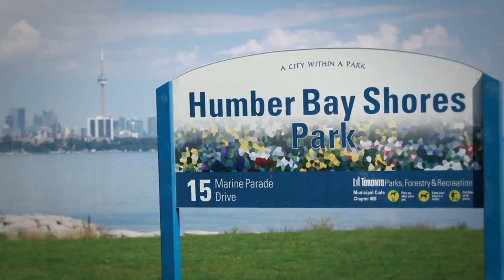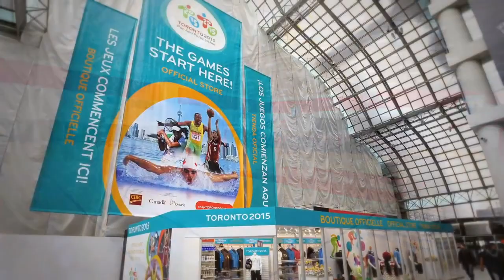Mark Grimes - Etobicoke Sports Hall of Fame Induction Video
Mark Grimes could be considered Toronto's official sports Councillor.

Over his 14 years on Toronto City Council, Grimes has championed many projects aimed at boosting the profile of sports in the city.

The Ward 6 Councillor’s love of sports started early. The New Toronto resident played baseball and hockey with the Rexdale Ramparts, later coaching with Alderwood Baseball and Mimico Lacrosse’s executive Junior B team. The Faustina Hockey Club made him an honorary lifetime member for his outstanding contributions to the organization.

Prior to politics, Grimes was a trader on the Toronto Stock exchange before starting his own transportation logistics company. His business savvy has proven to be an asset in many of his sports related projects including his work to bring three Grey Cup games and the 2016 NBA All-Star game to the city.

In 2003, Grimes campaigned on a promise to build a hockey arena in Etobicoke-Lakeshore as part of his vision to revitalize South Etobicoke. He was elected to Ward 6 and fulfilled his campaign promise with the grand opening of the MasterCard Centre for Hockey Excellence in 2009— a facility that includes four NHL size rinks and a wide range of training facilities. The state-of-the-art facility is now home the local sports clubs, the practice facility for the Toronto Maple Leafs and the Toronto Marlies and hosts the NHL alumni, Etobicoke Sports Hall of Fame, Hockey Hall of Fame archives and Hockey Canada.

In January 2007, Grimes ushered in the inaugural NCAA International Bowl at Rogers Centre. He brought the FIFA Under 20 World Cup to Canada that same year, the largest single sport event ever to take place in the country. In 2013, the PGA honoured Grimes for his efforts towards making the PGA Championship at Oak Hill a success.

Some of Grimes’ most satisfying projects include an artificial turf and dome at his former school Lakeshore Collegiate Institute, a skateboard park on 8th street, and a skating trail in Colonel Samuel Smith Park. Grimes added increase cycling infrastructure along Lakeshore and the waterfront trail and is undertaking a major revitalization of Humber Bay Shores park.

As chair of the Exhibition Place Board of Governors, Grimes spearheaded the construction of BMO Field on the Exhibition Place grounds. It opened in 2007 just in time for the FIFA Under 18 Championship. It later became home to Toronto FC. Grimes helped bring the Toronto Argonauts back for the 2016 season at BMO Field and worked closely with Maple Leaf Sports and Entertainment to open the Toronto Raptors new practice facility, Biosteel Centre, at Exhibition Place in 2015.

Grimes was appointed Chair of the Mayor’s Pan Am Games Secretariat and became the City of Toronto’s official champion of the 2015 Pan and Parapan American Games, representing the city at official functions.

In February 2017, Grimes brought incredible joy to the First Nations community of Sandy Lake, Ontario by delivering hockey equipment and working with the local community to collect enough equipment to outfit dozens of teams in various Northern Ontario First Nations communities. To add to the excitement, he brought the Stanley Cup on its first ever visit to the small hockey mad community. Grimes has served on many sports related boards, chairing the Toronto Argonauts Foundation for six years and has helped organize the Road Hockey to Conquer Cancer.

Grimes and his wife Anne live in Alderwood with their five children. He remains as committed as ever to strengthening the city’s sporting facilities and institutions, all with a name to creating healthy, vibrant neighbourhoods in Etobicoke and across Toronto.

2017 Etobicoke sports Hall of Fame inductee Mark Grimes.